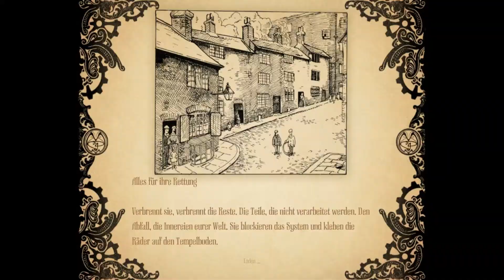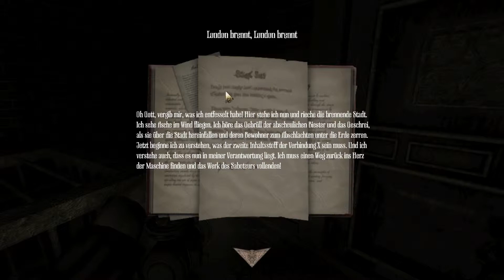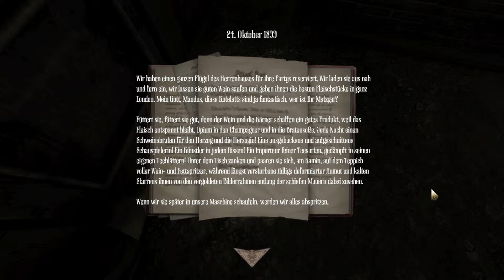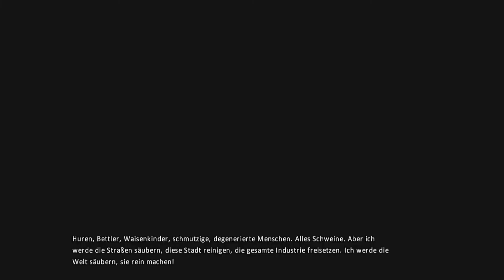Let's Play: Amnesia - A Machine For Pigs - Part 25 - DAS PURE CHAOS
Zum nächsten Part:

Düstere Stimmung und verschollene Erinnerungen begleiten uns durch die finstere Welt von "Amnesia 2". Wir befinden uns auf der Suche nacch unseren Kindern, doch wo sind sie? Auf dem Dachboden? Im Kleiderschrank? Oder längst unter der Erde? Finden wir es gemeinsam heraus!